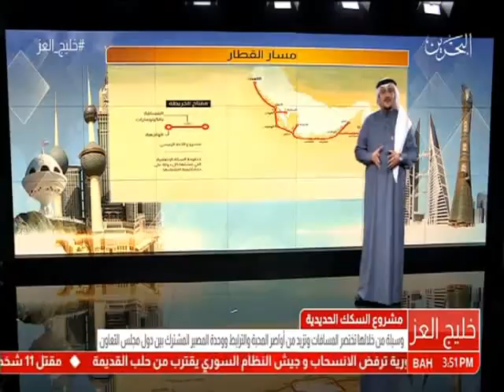البحرين: تقرير: مشروع السكك الحديدية.. وسيلة من خلالها تختصر المسافات بين دول مجلس التعاون